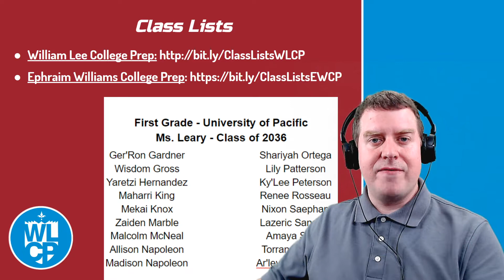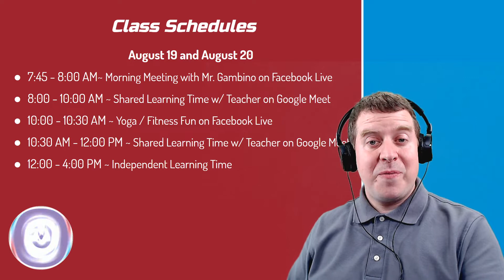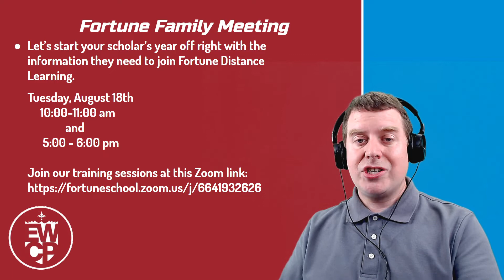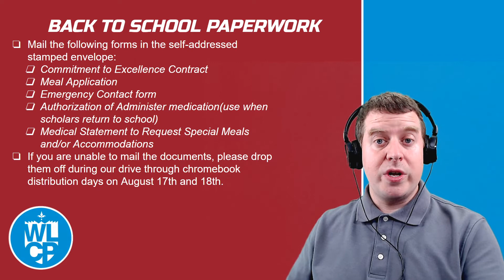Campus Update - 8/17/2020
Watch this short video for an important Campus Update from Mr. Gambino

Fortune Family Meeting: Let’s start your scholar’s year off right with the information they need to join Fortune Distance Learning. Tuesday, August 18th
     10:00-11:00 am
               and
      5:00 - 6:00 pm